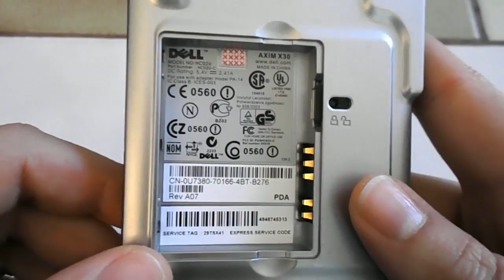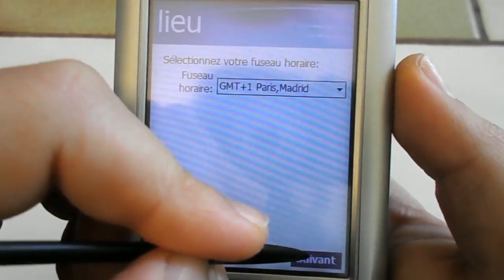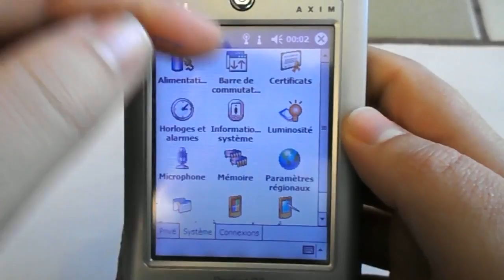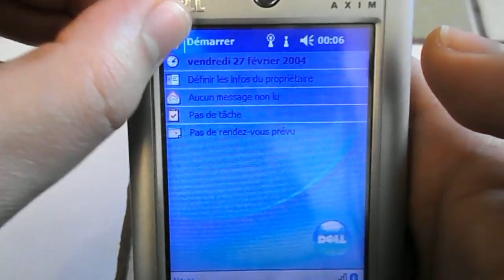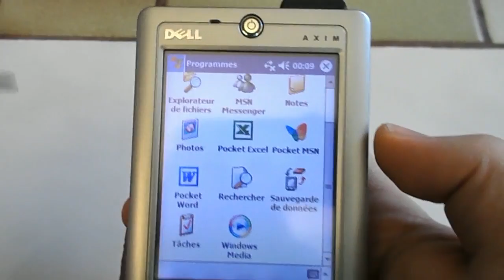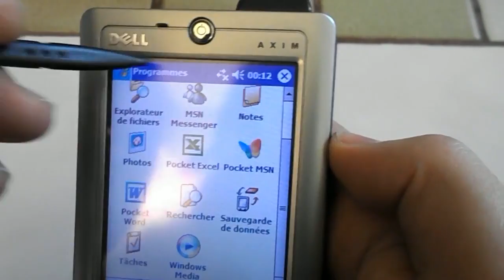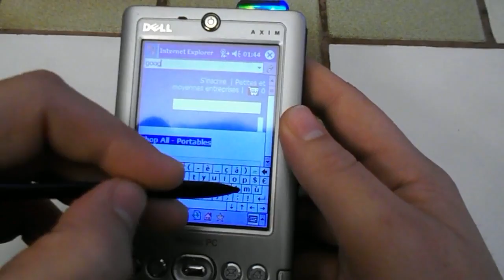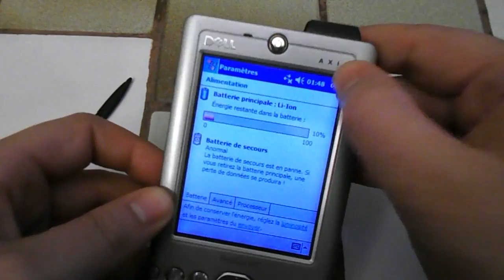Dell Axim X30 - PDA Windows CE - Informatique du passé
Aujourd'hui je vous présente un bon vieux PDA (ou Pocket PC d'après Microsoft) sous Windows CE/Mobile (l'ancêtre de Windows Phone) qui a pas forcément super bien vieillit.

Cet objet d'un temps révolu, bien vite remplacés par les smartphones et tablettes, et qui même en son temp n'avait que peu d'intérêt face à un vrai PC Portable, n'a jamais vraiment connu une grande expansion dans les ménages modestes.
Et ce, à raison ! Car ces trucs coûtaient un bras, pour une utilité plus qu'approximative.

Certains modèles restaient malgré tout abordable, ce Dell Axim X30 en fait parti.
Ah ! 322 euros quand même ! xD
Les gens avaient une drôle de notion d'abordable à l'époque ...
Les PDA utilisant Palm OS étaient bien plus populaires d'ailleurs. Et parfois aussi bien plus abordables. (Hum hum ... 230 euros ?)
Je vous présenterais peut être un Palm un jour, mais je n'en ai pas sous la main malheureusement ...

PS: oui le passé pour moi commence quand un objet devient inutile. Exemple, si on trouve encore une utilité à un graveur DVD de 2002 en IDE avec un adaptateur sata, il reste pour moi "plus contemporain" qu'un lecteur HD_DVD pourtant bien plus récent ^^

Quelques personnes pensent, en voyant ma vidéo sur le rack ide, que parce que ça n'a pas 20/30 ans, ce n'est pas assez le passé pour eux ^^
Je trouve que cette perception ne devrait pas être limitée à une notion de temps, mais plutôt une notion d'utilité et d'utilisabilité.
L'informatique étant un domaine progressant si vite que laisser vieillir un objet ne signifie pas forcément son obsolescence, et à l'inverse, un objet moins ancien peu finir rapidement en presse papier.